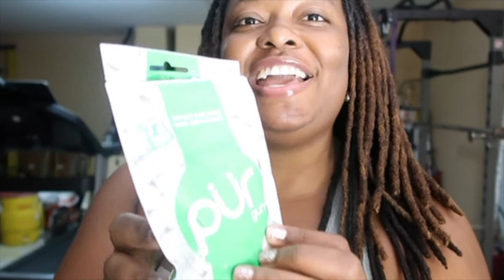Weigh In Wednesday Wk 46|Marshall's BEAUTY HAUL|Workout With ME🏋🏽‍♀️|100 pound Weight Loss Journey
In today’s video, I wanted to share with you guys my Weigh In Wednesday Wk 46 of my 100 pound Weight Loss Journey as well as a small Marshall’s beauty haul that I completed. We’ll also complete a Workout with me in this video.

So last week, my weight was up from 222.0 to 226.2. This week I’m heading back down in the right direction and I weighed in at 223.4!

I still feel pretty bloated but I’m committed to doing what’s needed in order to stay committed to this journey.

I also had a small Marshall’s haul where I picked up a few beauty products. If I’m able to find the links for them on Amazon then I’ll be sure to add them.

As I mentioned, this is my birthday week, so I’m looking forward to sharing all the details with you all along the way!

❤️-Felicia